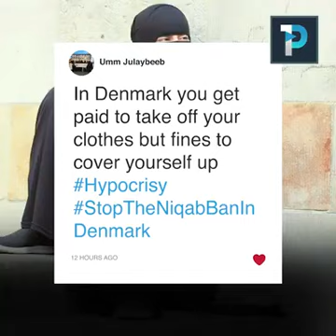Muslim women fight off Niqab Ban in Denmark OnePath Network